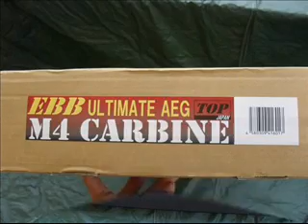Review Top M4 EBB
From Thailand
Thai Only No Sub
i am not good at english.